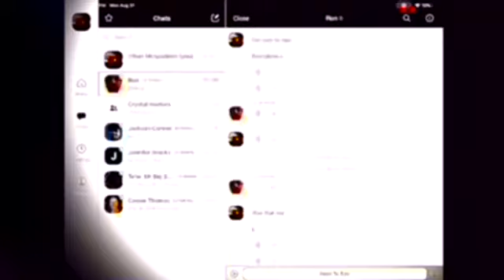When you get your school iPad back and upload a old video for “content”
Poopoo